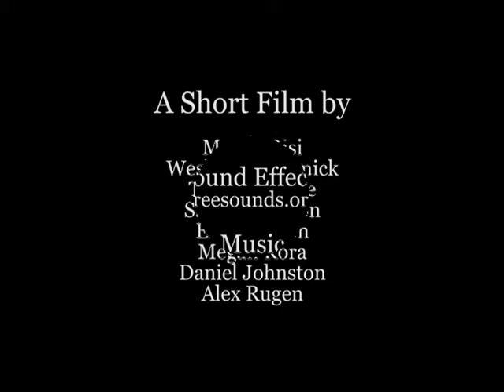Coca-Cola Commercial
This is an animation I created in unison with seven other group members from the Virtual Technology & Design department at the University of Idaho. The objective was to create an advertisement for a product, without the use of sponsorship or logos.

- Members -
Daniel Johnston
Samuel Horton
Megan Kora
Erica Larson
Wesley McCormick
Megan Risi
Alex Rugen
Thomas Targe